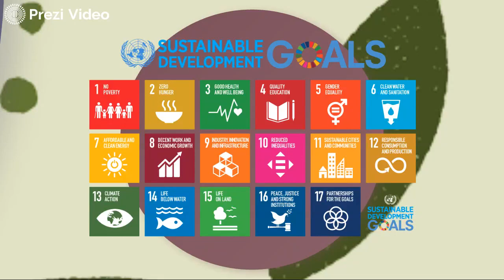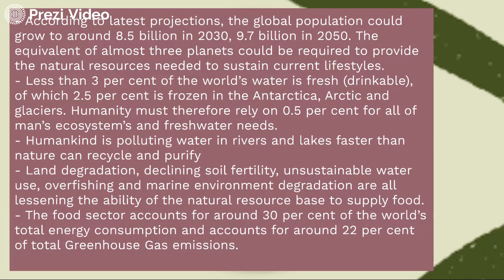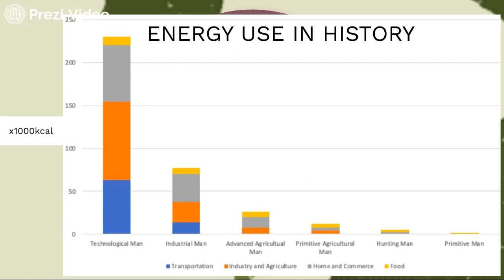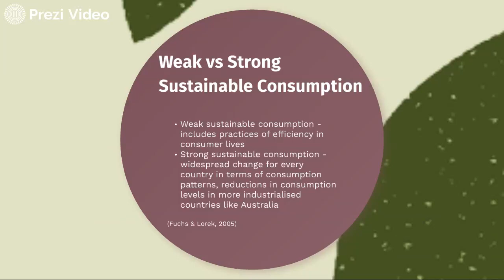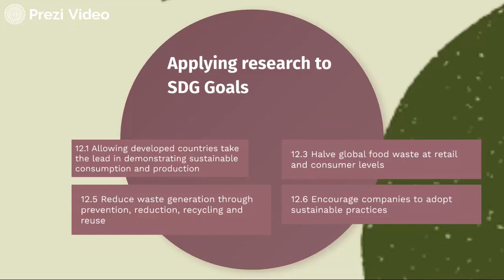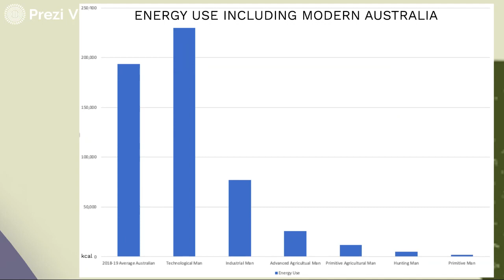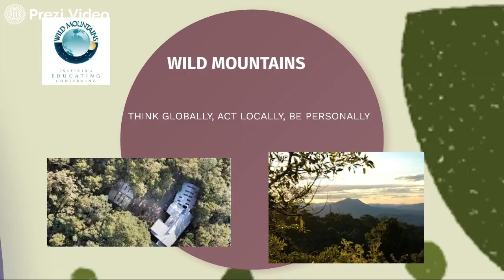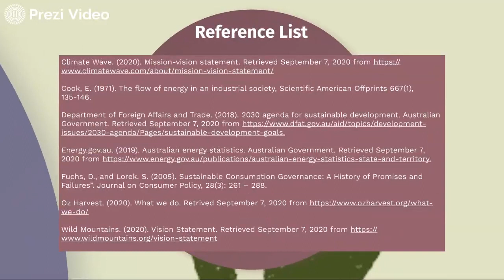Sustainable Development Goal 12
SDG 12: Responsible Consumption and Production is the focus of GriffithUniversity school of education student Matthew Millward's video. Created in September 2020.

Check out the concept of weak versus strong sustainable consumption at about minute 6.

Shout out to Wildmountain Climatewave (@climatewave) & OzHarvest (@OzHarvest).

How can your school engage with SDG12?